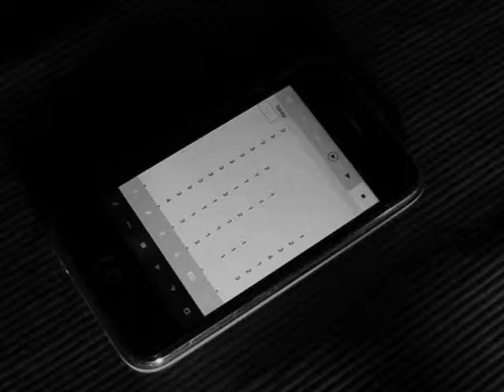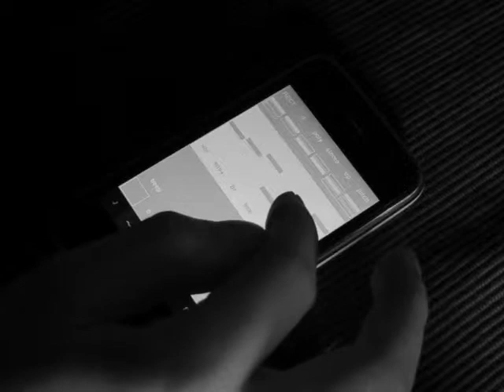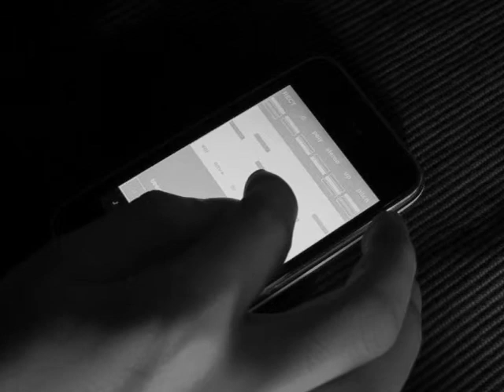nanoloop iPhone part 02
Techno nanoloop made, Part 2